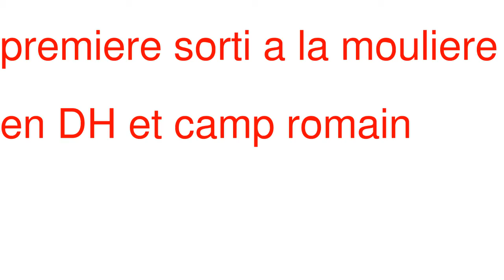premiere sortie et essai d'un DH à la Mouliere + Camp Romain